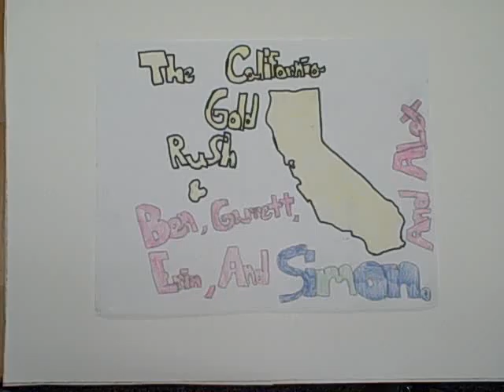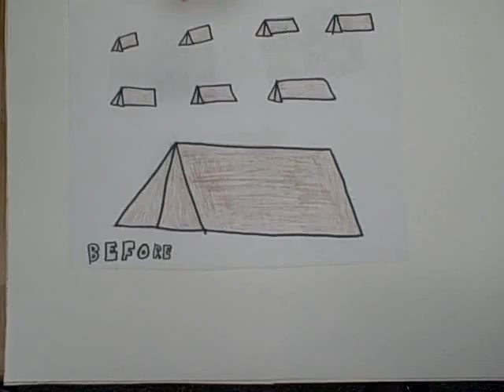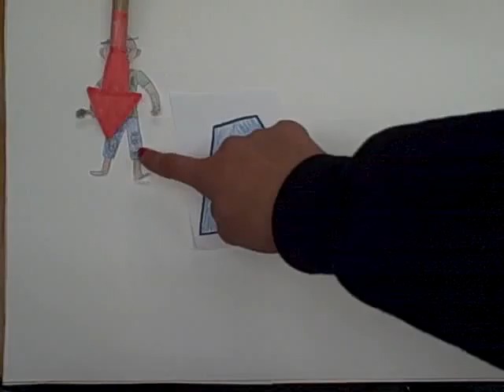Per 2 Gold Rush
Common Craft Videos for Mr. Ditlevson's History Class